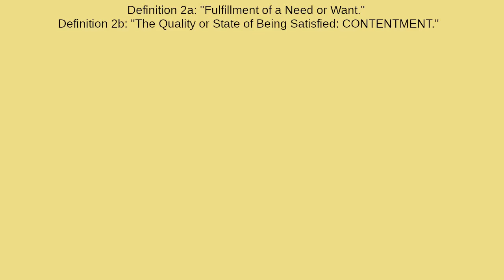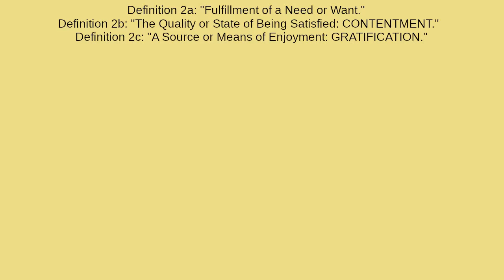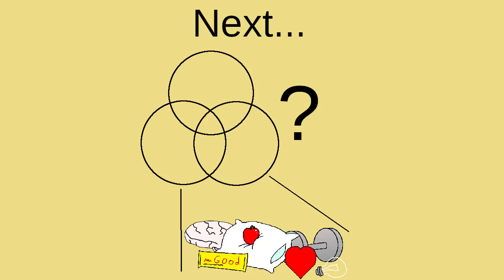What Kind of Temptation is Satisfaction?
What does it mean to be satisfied?  Does everyone want satisfaction?  How were we meant to gain satisfaction?